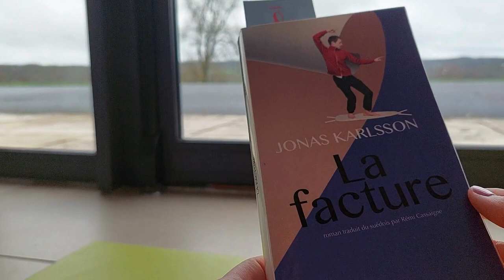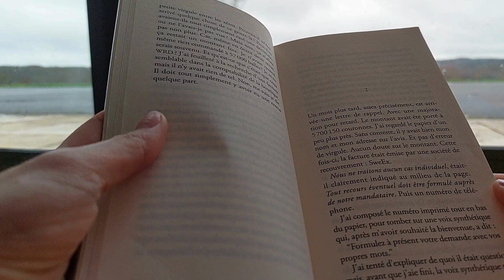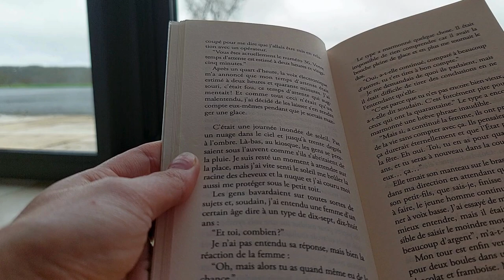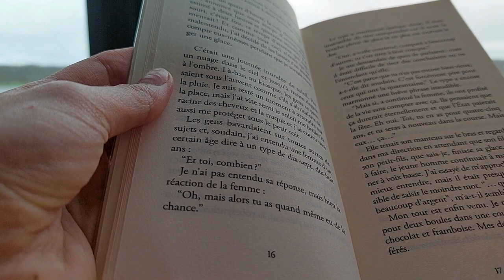Prix des lecteurs étranges lectures - La facture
Lecture d'un extrait du livre La facture de Jonas Karlsson.
Roman de la littérature suédoise.

Ce livre fait parti des cinq romans sélectionnés pour le prix des lecteurs "étranges lectures" et qui sont proposés à la lecture dans les bibliothèques de Dordogne. (saison 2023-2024)

Lisez et votez.

Liste des quatre autres romans :
Homosapienne de Niviaq Korneliussen
Ruby Moonlight de Ali Cobby Eckermann
1,2 Milliard de Mahesh Rao
Les jours de Saveli de Grigori Sloujitel